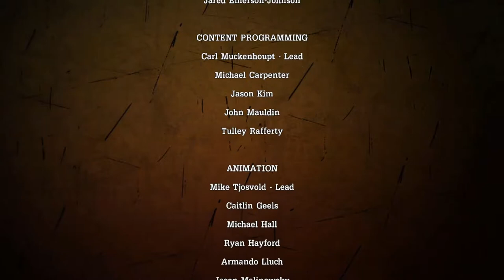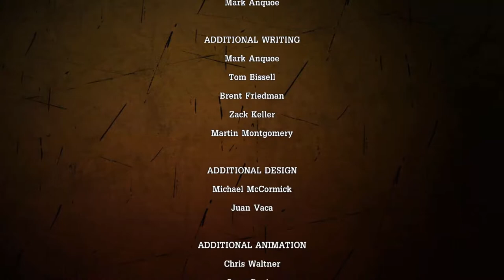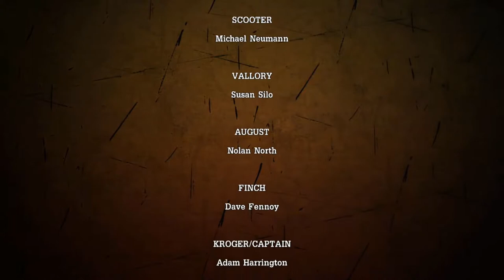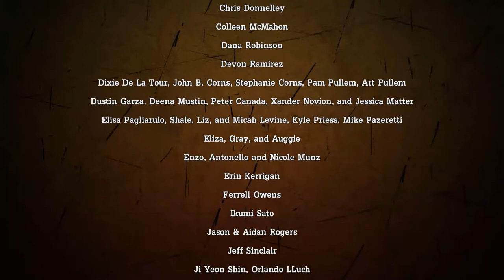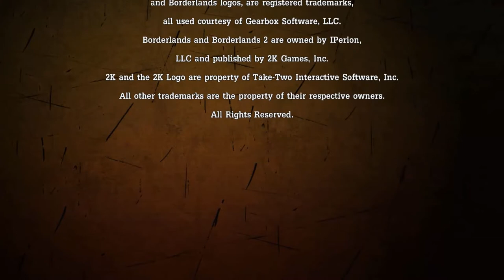Tales from the Borderlands: 20 - It's Good To Be The King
Not knowing who they can trust, Rhys, Fiona, & Sasha push forward with their plan, but the real question is: "What does Handsome Jack have to say about all of this?"

You can buy "Tales from the Borderlands" on Steam!